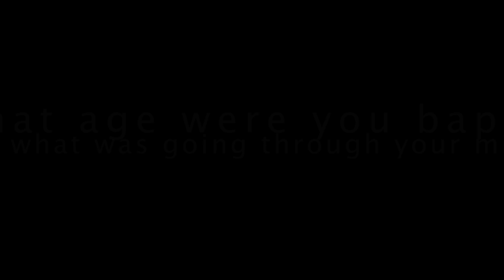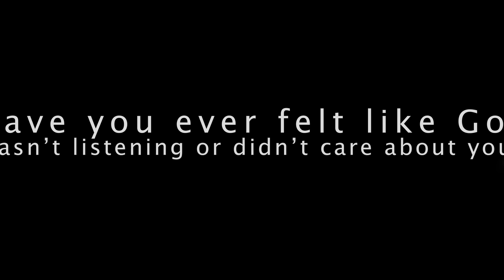HPC AY Testimony Series: Brother Lewis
Meet Brother Lewis. Hear his story of meeting Jesus and how he continues to overcome with Christ.

Be blessed.

"And they overcame him by the blood of the Lamb, and by the word of their testimony..." Revelation 12:11